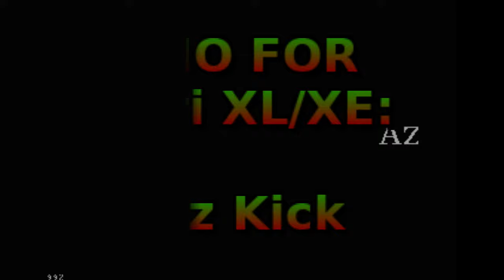Azz Kick - demo for ATARI XL/XE from Poland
Azz Kick - demo dla ATARI XL/XE